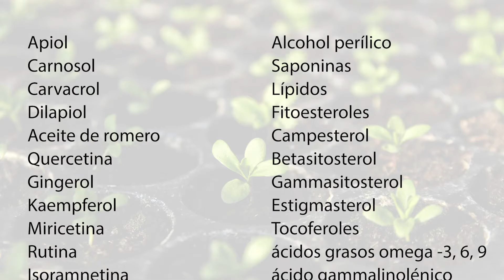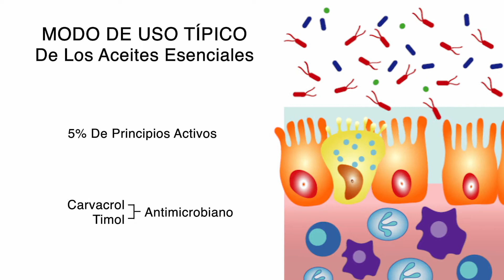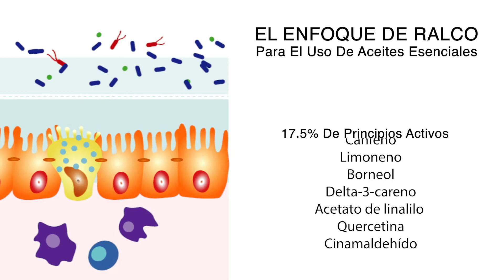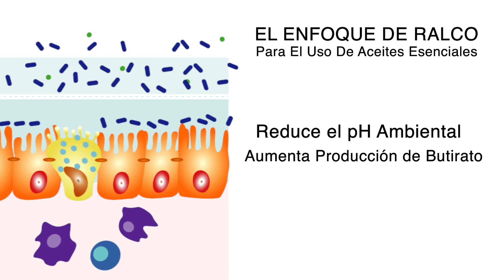NEXUS™ Formulation | Ralco (Spanish)